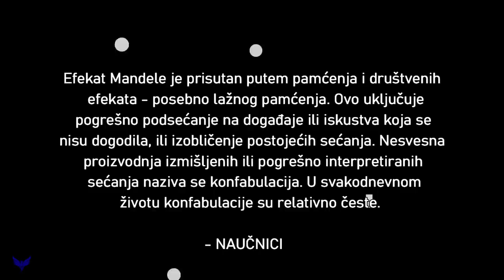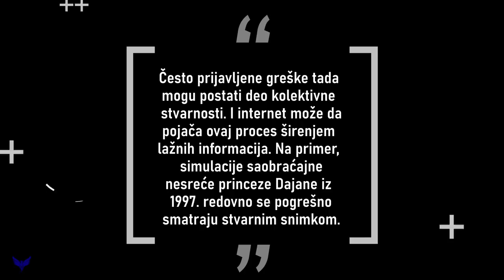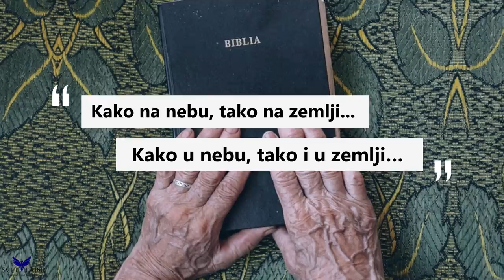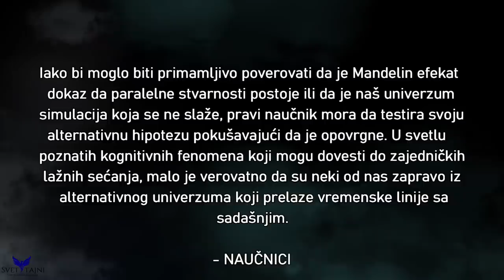Mandela Efekat - Dokaz Putovanja Kroz Vreme?